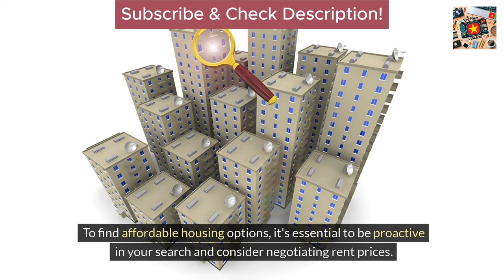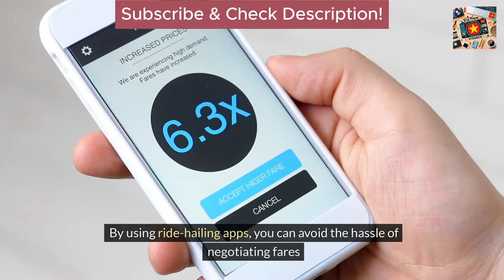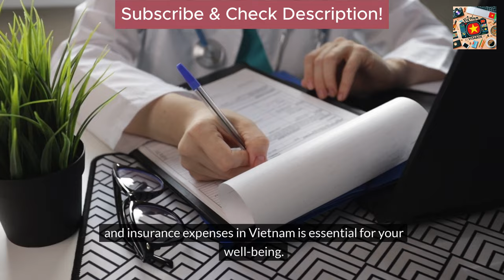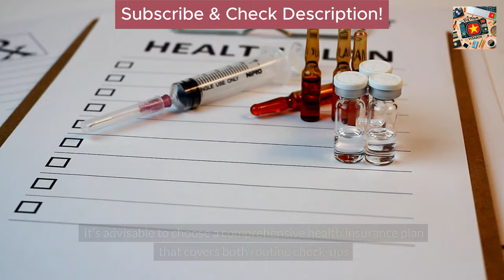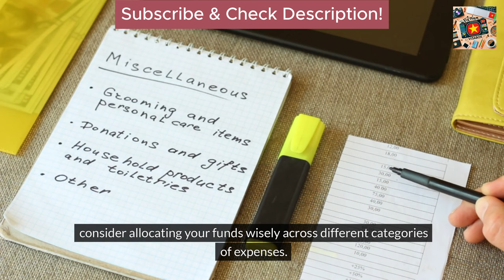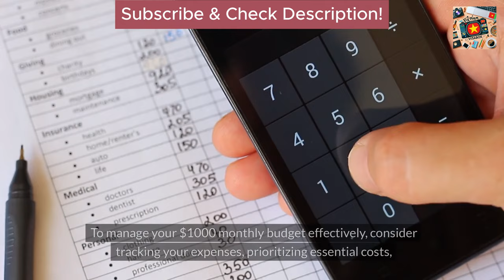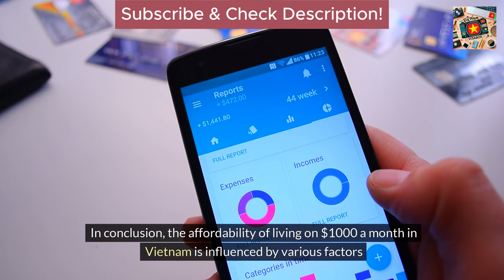Living on $1,000 a Month in Vietnam: The Truth About Expat Life in 2024!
Curious if you can live comfortably in Vietnam on just $1,000 a month? 🌏 In this video, we break down the real cost of living in Vietnam in 2024 and show you how to make the most of your budget. From affordable accommodation options to delicious street food, Vietnam is known for its low cost of living and vibrant culture. Whether you’re an expat, digital nomad, or retiree, this guide will help you navigate life in Vietnam without breaking the bank!
In this video, we’ll cover:
• Housing: How much you’ll spend on rent 🏠
• Affordable food options, from street food to supermarkets 🍜
• Transportation costs: Getting around without overspending 🚗
• Entertainment and leisure activities 🎉
• And essential tips to live comfortably on a budget
Discover how to enjoy all Vietnam has to offer without exceeding $1,000 per month! 🌍

Cost of living in Vietnam, living on $1,000 a month in Vietnam, Vietnam budget travel, expat life in Vietnam, Vietnam digital nomad, cheap living in Vietnam, how to budget in Vietnam, Vietnam cost of living 2024, Vietnam rent prices, Vietnam affordable living, retire in Vietnam, moving to Vietnam, Vietnam expat guide.